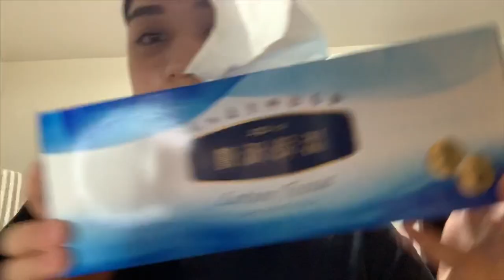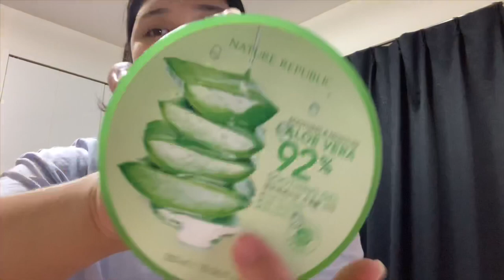My Night Time Routine! 🌸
Hello guys! Can you just pm me para turuan  ako sa intro ko kung ano mganda hahaha para nay permanent na at hindi pa iba iba!😅 btw itong video nato hindi ko araw araw na gngwa may mga times dn na ang tamad tamad ko hahaha sabagay halfbath lang  nga naman to hahaha guys please support mu channel and like,comment, subscribe nadin kayo! maraming marami pong salamat!🌈😇🥰 no hate spreadlove!😇